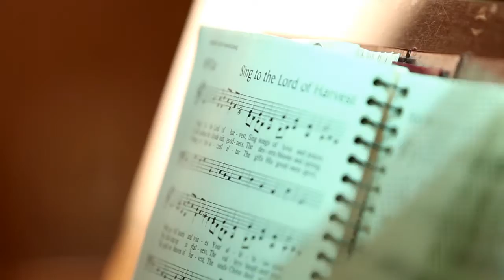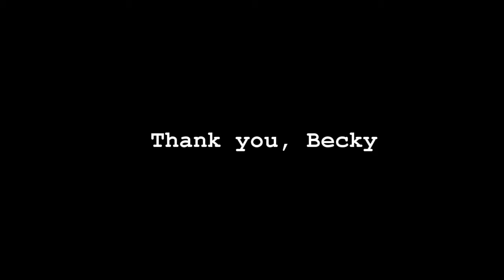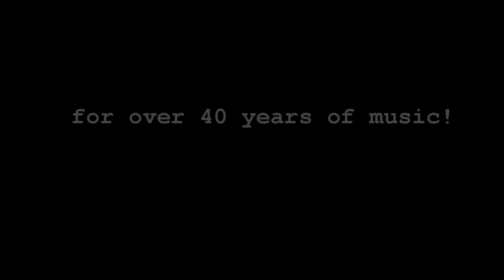Becky Buchhop - A Celebration of Over 40 years of Music